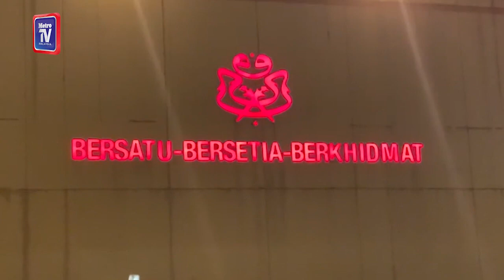Umno agrees to continue working with Pas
The Umno supreme council has unanimously agreed that it will continue working with Pas for the benefit of the ummah.

Supreme council member Datuk Zahidi Zainul Abidin said the negotiation with Pas for the purpose would be led by party president Datuk Seri Dr Ahmad Zahid Hamidi.

He said, they will (then) review the outcome of the discussions with Pas.

He told reporters after the supreme council meeting at World Trade Centre, in Kuala Lumpur, tonight.

Umno vice-president Datuk Seri Mohamed Khaled Nordin when asked on the matter also said, the president informed in the meeting earlier that he had met with Pas president Tan Sri Abdul Hadi Awang.

Meanwhile, Zahidi said during the meeting Zahid had also urged Umno members to remain united.

He said, he (Zahid) wanted us to be in Gear 5 (for general election) as Parliament will be dissolved soon.